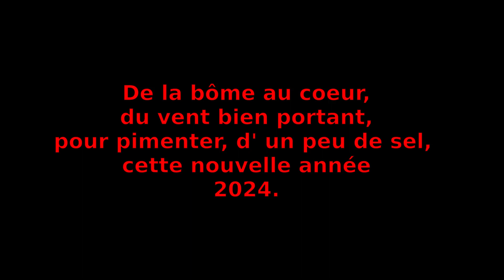2024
Musique PhEB